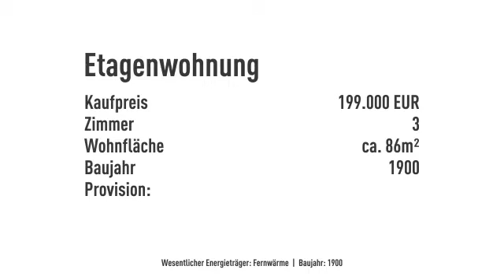Rosenbaum & Schröter: *PROVISIONSFREI* Herrliche 3-Zimmer Altbauwohnung in Toplage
Objektnr.: RS383
Informationen zum Energieausweis:
Baujahr: 1900
Heizungstyp: Zentralheizung
wesentliche Energieträger: Fernwarme